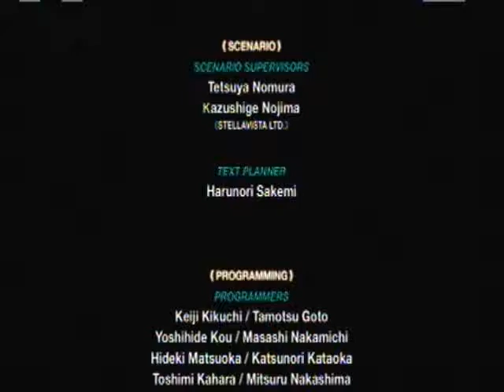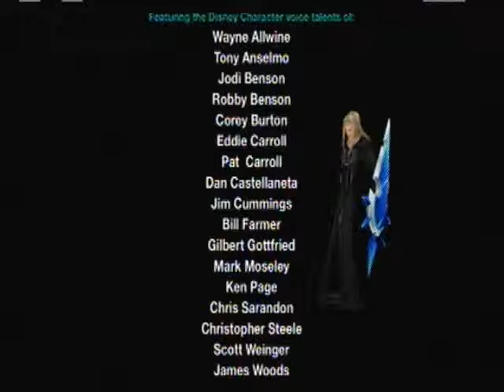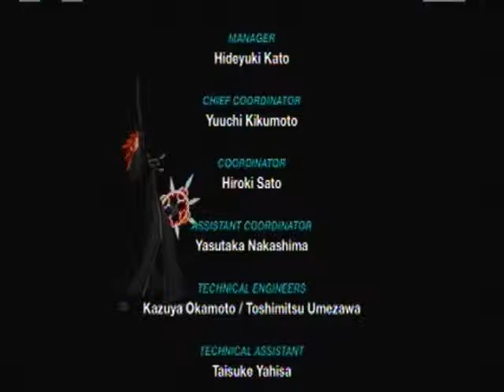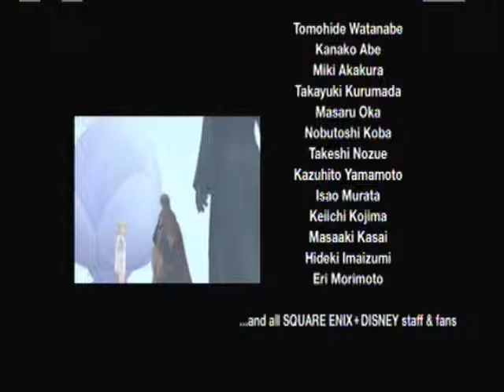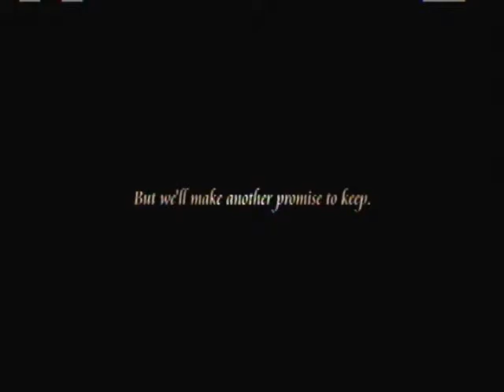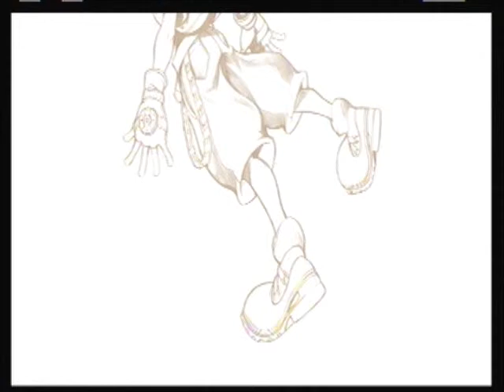I Chose the Middle Road (The Final)-Let's Play Kingdom Hearts Re:Chian of Memories Part 22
Hello everyone we are back in Kingdom Hearts HD 1.5 ReMix in the second game Re:Chain of Memories. Well ladies and gentlemen here we are the final of the let's play and Riku's story. (sorry about removing simple and clean from the credits again but I had to because of copy right)